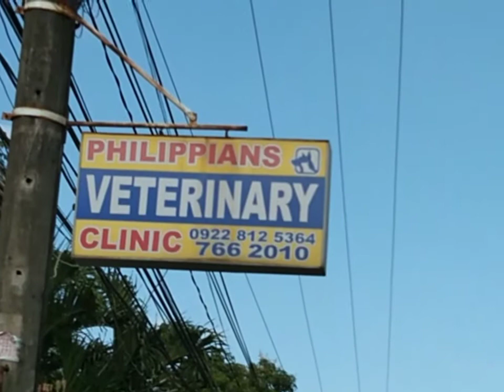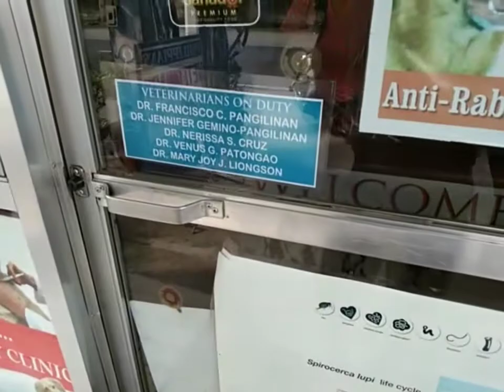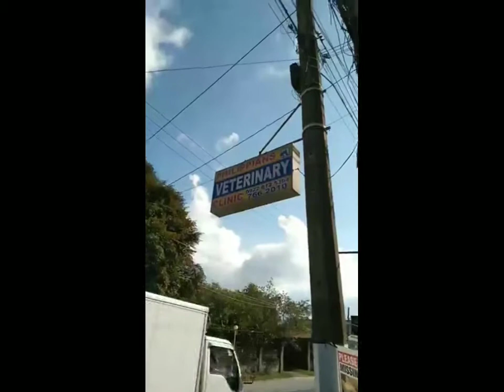Schedule sa vet ng 2 namin na aso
Astroboy - Greatdane
Apol - Chinese Sharpei

Eto po link sa lahat ng gusto sumali sa pa raffle ko.maraming salamat po sa lahat ng sumusuporta sa,channel ko..😀😀😀👇👇👇👇👇👇👇 ayan po yung link..😀😁